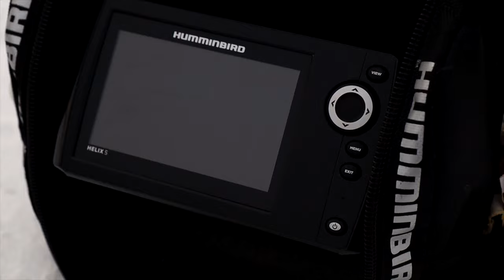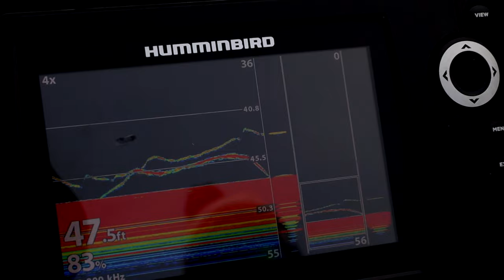Ice Fishing for WILD TROUT in Clear Water Lakes - Catch and Cook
In this video, we set out to catch some Maine lake tout in clear water lakes for a catch and cook

Best,

Jesse
Mainely Outdoors

I tie all of my flies and will fill a box for you that is a minor image of mine, so you’ll never have to wonder if you're using the right flies. Just send me an email  or contact me on Instagram (mainelyoutdoors18) and let me know what species you’re after, what area you’ll be fishing, and your favorite method of fishing and I’ll tie up some flies just for you!

I can also make you some trolling flies or ice fishing jigs if you'd like!

Mainely Outdoors Merch!!!***

Fishing Gear:
Trout fly fishing reel
My favorite Trout fly line
Large spinning reel
Fly Box (Super cheap but get the job done) Net
Net quick release magnet Trout Spey Rod set up: reel 7/8

My cooking set up:
Lightweight Pan
Water filtration system

Pocket (favorite of all time!!)
Locking (my very first that I still own since I was 9 soo I’d say it lasts)

Filming Equipment:
Big Camera
Camera kit
My only camera lenses at the moment
Polarizing lenses
ND filter
Best GoPro microphone
Battery pack for all-day recording
Small microphone
case to hold the mic adaptor
GoPro Mic adaptor
Day Pack
Best outdoors camera backpack (love this thing!!)

Follow me on:

mainelyoutdoors18
mainely.flies